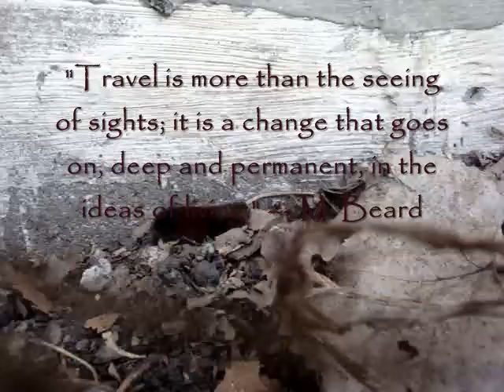Wooly Bear Caterpillar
Wooly says goodbye to his friends and family and heads out on his journey to become a beautiful Tiger Moth.  Wooly wonders if you've ever seen him... if you've ever really seen him, the way he wants for you to see him... as a Tiger Moth.